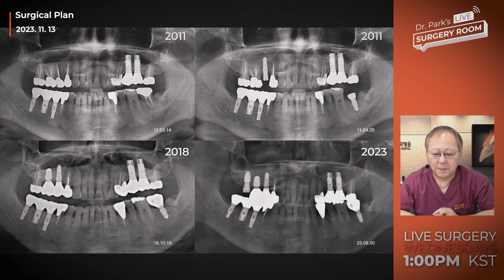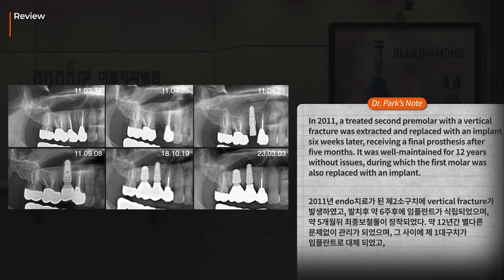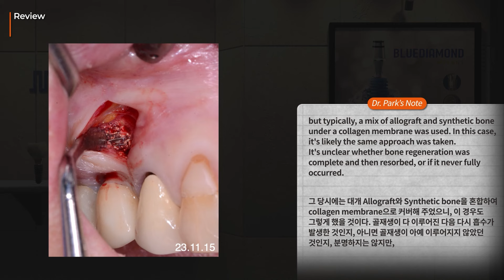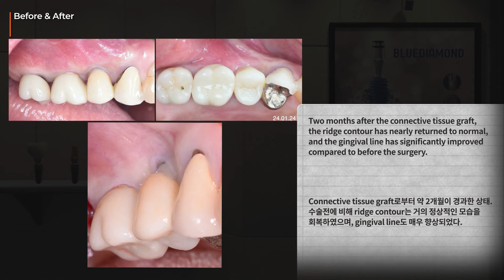#15 Gingival recession treated by CTG [24th]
A woman in her early 70s underwent a treatment to address gingival recession at her upper right second premolar implant site. Initially treated with a root canal in 2011 and subsequently receiving an implant, the site has been stable for 12 years. Recently, the area underwent a bone graft using allograft and synthetic bone, followed by guided bone regeneration with a collagen membrane. Two months after a connective tissue graft, the ridge contour and gingival line have significantly improved, nearly returning to their pre-treatment condition.

Timestamps
00:00:00 Surgical Plan
00:03:34 CTG
00:23:46 Suture
00:30:10 Review